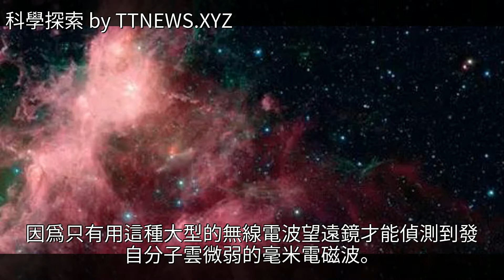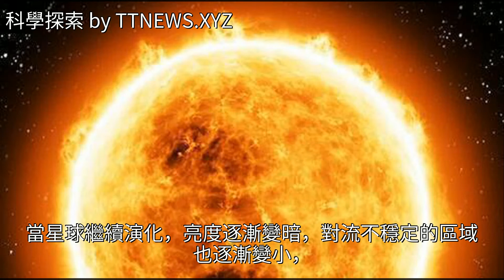恆星從”出生“到“死亡”會經歷什麼，恆星的一生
恆星從”出生“到“死亡”會經歷什麼，恆星的一生恆星從”出生“到“死亡”會經歷什麼，恆星的一生物理 宇宙 核技術 天文 我們的太陽